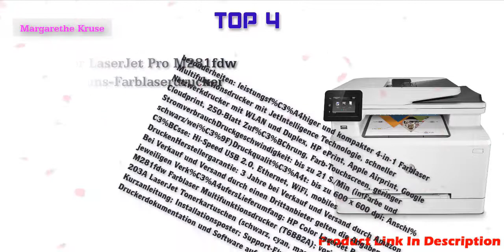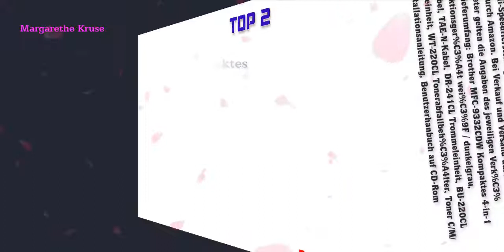Beste Farblaserdrucker in Deutschland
Top 5 Beste Farblaserdrucker Link
Kyocera Klimaschutz-System Ecosys P5026cdw Laserdrucker, 26 Seiten pro Minute, WLAN Farblaserdrucker mit Mobile-Print-Unterstützung, Amazon Dash Replenishment-Kompatibel
HP Color LaserJet Pro M281fdw Multifunktions-Farblaserdrucker, Laserdrucker (Drucken, scannen, kopieren, Faxen, WLAN, LAN, Duplex, Airprint) weiß
Samsung Xpress SL-C480FW/TEG Farblaser Multifunktionsgerät (mit WLAN, NFC und Netzwerk)
Brother MFC-9332CDW Kompaktes 4-in-1 Farb-Multifunktionsgerät (Drucken, scannen, kopieren, faxen, A4, 22 Seiten/Min., 2.400x600 dpi, LAN, WLAN, Duplexdruck, ADF, Print AirBag für 150.000 Seiten)
Lexmark MC3224ADWE 4-in-1 Farblaser-Multifunktionsgerät (Drucker, Kopierer, Scanner, Fax, WLAN, LAN, bis zu 22 S./Min.,autom. beidseitiger Druck, 7,2 cm-Touchscreen) schwarz/grau